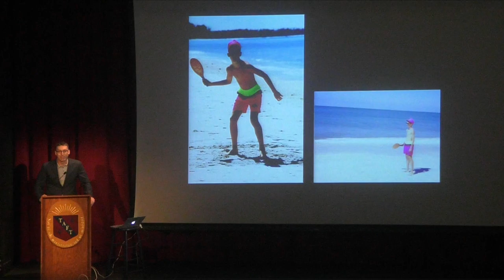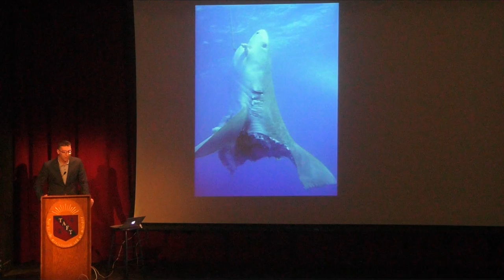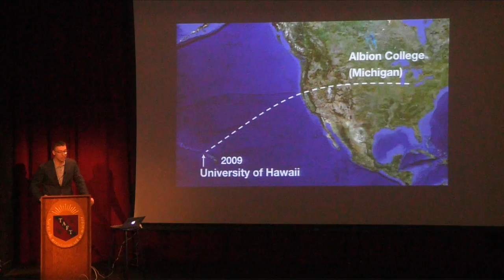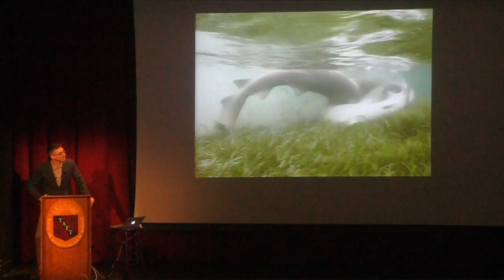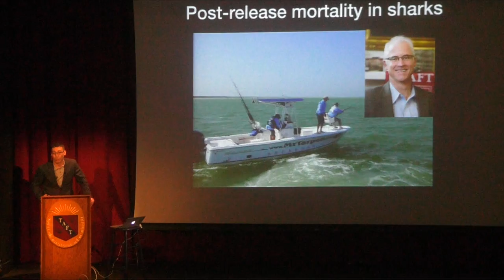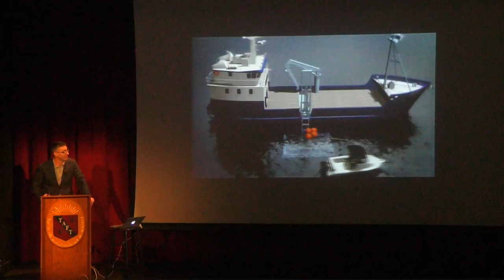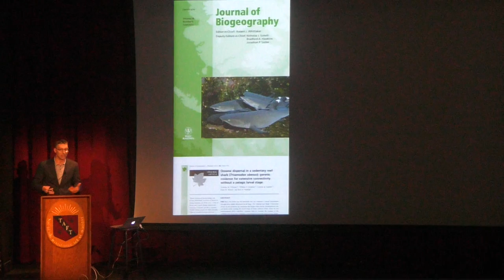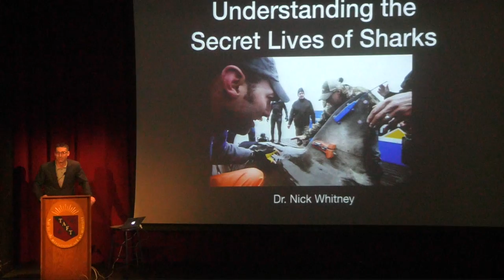Morning Meeting, 2/26/19: Nick Whitney, Shark Expert